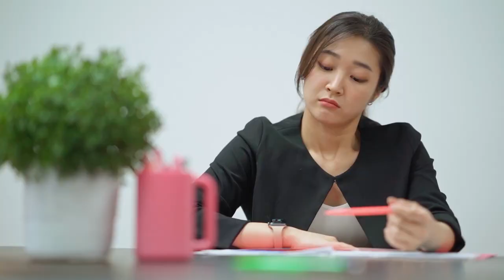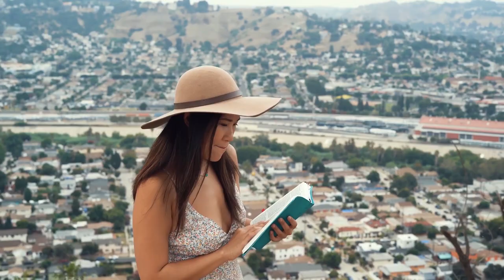What separates high value women from low value women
status doesn’t make any woman a high value woman. It is the value she provides and how she treats little people that makes her a high value woman. You must not be rich or have a high paying job to be a high value woman. High value women are women of substance and calibre. They are different in style and taste from other women. They are the perfect example of what the modern woman looks like. The good news is everyone can become a high value women with a little determination. Any woman can develop the magnetic traits of high value women that make them attract and influence people easily. The irresistible charisma of high value women comes from their ability to compound atomic habits into an impeccable personality. Here are the core traits of high value women that separates them from low value women.